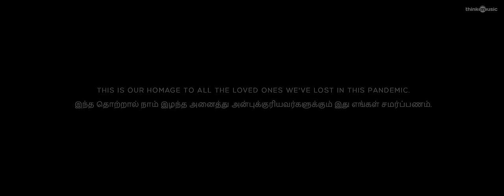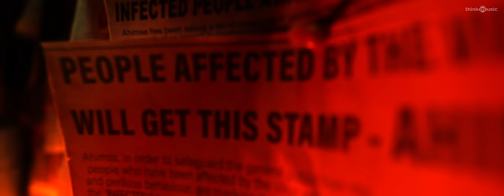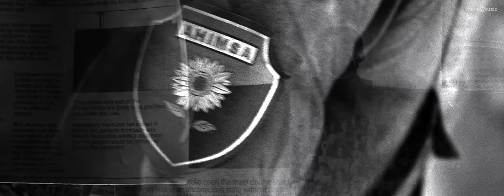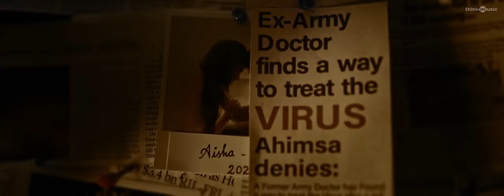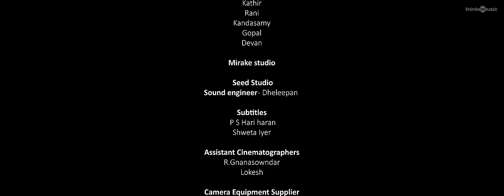Sathya & Jen Martin - Pottum Pogattume | Arjun Das, Lavanya Tripathi | Logi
Think Music Presents Pottum Pogattume featuring Arjun Das & Lavanya Tripathi

Written & Directed By - Madras Logi Vignesh

Featuring :Arjun Das  & Lavanya Tripathi
Music Directors : Sathyajit Ravi x Jen Martin
Lyrics - Vishnu Edavan
Cinematographer - Leon Britto
Art Director -S. Dinesh Kumar
Editor - Akash Thomas
Song Cut - Aswin CK, Vignesh D War
Costume Designer - Shruthi Manjari
Stunt Director - Don Ashok
Executive Producer - R.Vasudevan M
Production Manager - M.Santhosh Kumar
VFX - Realworks Studios Coimbatore
Makeup - Y.Narasimharao
Colorist - Kowshik KS
Direction Team - Aswin CK , PS Hariharan , Mohan TJ  & Aravinth Raghavan
Stills - Arun Pradeep
Publicity Design - Arjun Jawahar 1928

Pottum Pogattume Song Credits
Composed & Performed by - Sathyajit Ravi & Jen Martin
Lyrics - Vishnu Edavan, Sathyajit Ravi
Singers - Jen Martin, Sathyajit Ravi
Backing Vocals - Sathya Narayanan, Shyam Sasikumar
Chorus - Madhumitha, Levita Lobo, Aishwarya Ravichandran, Triya Sushma.
Programmed & Arranged by - Sathyajit Ravi, Stanley Xavier
Background score Arrangements - Jen Martin
Sound design - Jen Martin & Elton O'Connor
Additional Programming - Santhu Omkar
Music Producer - Stanley Xavier
Mix & Master by - Rio
Premix & Sound Supervision - Elton O'Connor
Flutes & Saxaphone - Nathan
Strings Section - Rithu Vysakh
Flute Improvisations - Szintra (Hungary)
Music Adviser - Sathya Narayanan
Creative consultant - Harish Kumaran, Preetham Shirkay
Recording Engineers - Ivis John @ Contrabass Studio's, Lokesh.V @ Sonic Pro Studio's
Special Thanks to Stario Sound Institute
PRO - Yuvraj

To set it as your caller tune:

1) Un Kadhal (Pottum Pogattume)

2) Enai Noki Paayum (Pottum Pogattume)

3) Penne Unnaladi (Pottum Pogattume)

 4) Pottum Pogattume (Pottum Pogattume)

Think Music
A&R for Think Indie/Creative Head  - Magesh Rajendran

Social Media Team (Think Music)
Sivag
Manibharathi
Vijay M Raghavan
Sai Prabha
Sangeetha
Soundarya
Vimal

Prem Kumar
Vinoth Kumar
Heeba Thanuja
Sathya